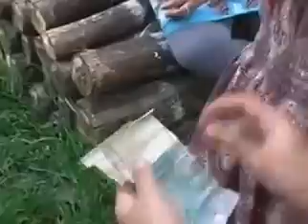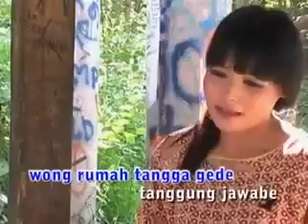JURANG JERO dian anic @ lagu tarling